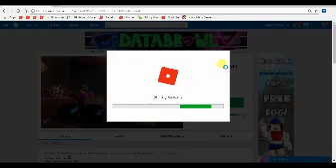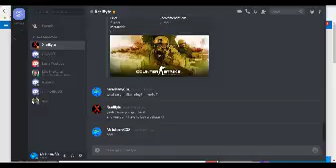Roblox Jailbreak Tutorial: How To Rob Train Without Heli (easiest way)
Why do i play this...